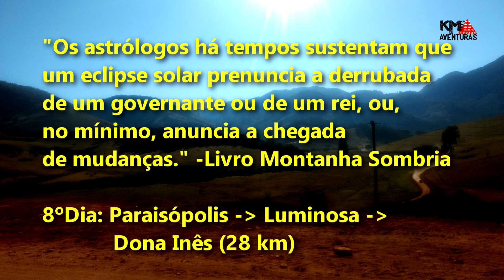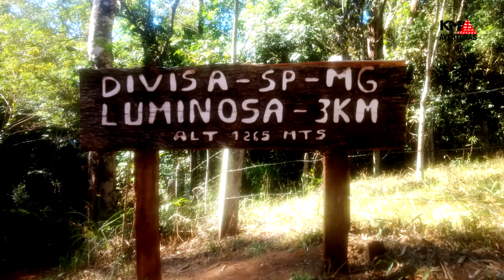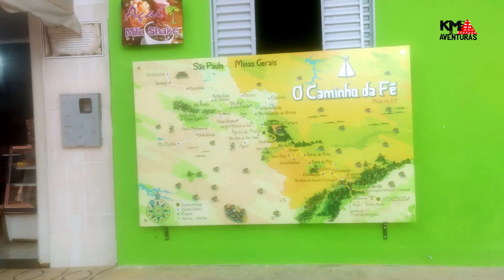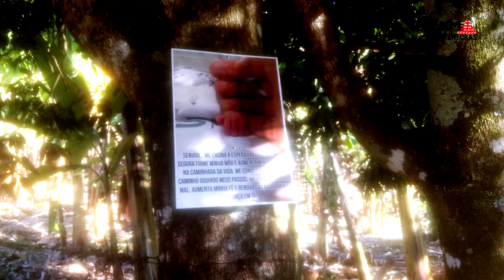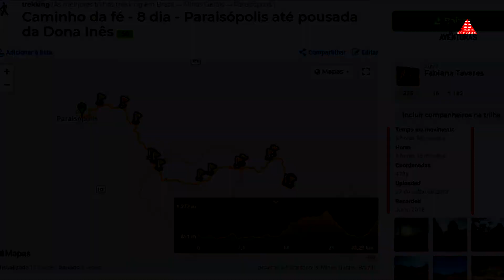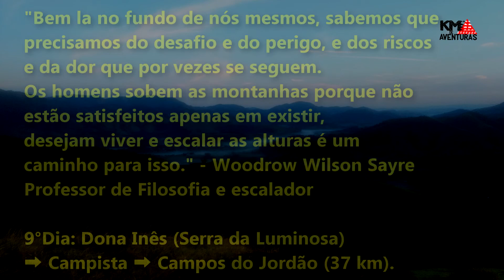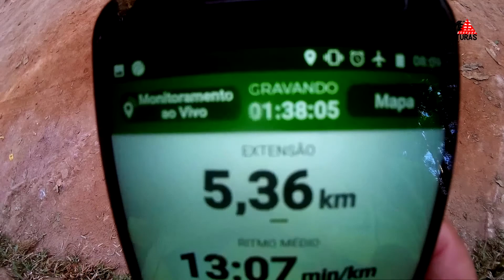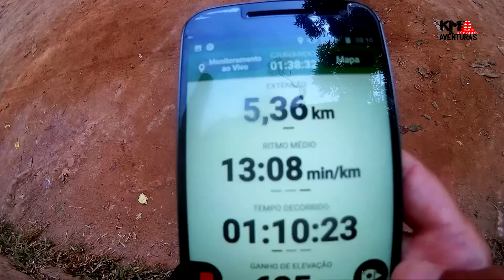Como fazer o Caminho Da Fé - 06 - Meu caminho de fé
Neste Vídeo, apresento o oitavo dia do caminho da fé, de Paraisópolis passando por Luminosa e chegando na dona Inês na Serra da Luminosa, o principal destaque é o por do Sol e a Lua de Sangue.
Neste Mesmo vídeo apresento o nono dia  do caminho da fé, de Dona Inês (Luminosa) até Campos do Jordão, destaque para Serra da Luminosa.
✔ Capítulos:
0:00 Inicio
02:12 Saindo da Cidade
02:34 Narrativa do Dia
05:00 Rio Sapucaí Mirim
05:49 Paisagem belíssima
07:00 Os passos e os pássaros
09:50 Vilarejo e Suporte
10:45 Coisa linda
13:00 Luminosa a 3 km SP/MG
15:23 Caminhando na cidade
16:95 Narrativa da Cidade
18:23 Por do Sol e Lua de Sangue
21:23 Bom dia Luminosa
23: 33 De Tirar o Folego! Lindo!
25:07 Narrativa do Dia
26:59 No topo! (dados)
28:37 Placa de 100
30:10 Contexto
31:25 Campista
33:30 Os Sons de Campos do Jordão

Links de Pesquisa, Links de ilustração, como mapas do caminho da fé, imagens das placas, gifs e ícones utilizadas no vídeo:

Musicas Utilizadas na série.
✔ Casey dont you fret -  Dan Lebowitz
✔ Cliffsides - Dan Lebowitz
✔ Gimme Back My Ya Ya -  Dan Lebowitz
✔ Lightning_Bugs - Geographer
✔ Whaling City - Freedom Trail Studio

Agradecimentos:
A Deus e a Nossa Senhora Aparecida, pelo chamado!
Aos meus pais e ao meu irmão, incentivadores e apoiadores incondicionais.
Ao meu amigo e mestre Gabriel, pelos conselhos e toques.

A senhora Tina da Casa do Peregrino Anjos do Caminho, em Águas da Prata onde começa o caminho da fé.
As equipes do Hotel Trevisan(Andradas), Pousada João e Joelma(Barras), Pousada Santa Catarina(Taguá), Hotel Martinelli(Inconfidentes), Pousada Morada do Sol,
Pousada do Peregrino(Tocos do Moji), Pousada da Praça(Paraísopolis), Pousada Dona Ines(Luminosa), Pousada do Peregrino(Campos do Jordão),
Pousada Santa Maria da Serra(Pedrinhas), Trutaria Pousada e Restaurante(Pedrinhas), Pousada Monte Verde(Pedrinhas), Hotel Santo Graau(Aparecida).

Aos Ciclistas de Baúru/SP, ao Vitinho e esposa(Estiva).
Agradeço ao Fábio, por ser meu companheiro de alguns dias e me ajudar a reconhecer meus limites e necessidades.
A Liana e seu esposo, ao Eric(RJ), Coronel Arnaldo que deu alguns toques sobre o que viria a frente,
A Equipe do Francisco, a Katia e aos demais integrantes.

Agradeço a todas as pessoas que encontrei durante o trajeto do caminho da fé, ofereceram água, comida, apoio, oração,
que deram oi, acenaram, seja moradores, peregrinos.
Essa é uma jornada que se carrega para sempre com saudades e da qual certamente farei outra vez.
O Caminho da fé me tornou devota de Aparecida, pois varias vezes no caminho eu pedi luz, proteção e ela me atendeu, agradeci pelos livramentos e ela me atendeu.

Venha conosco SER UM VIAJANTE!